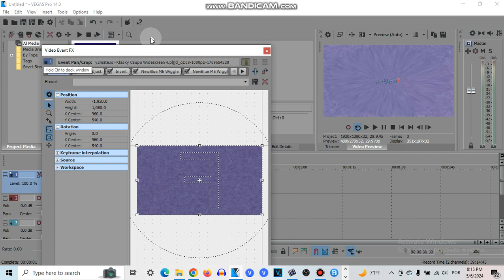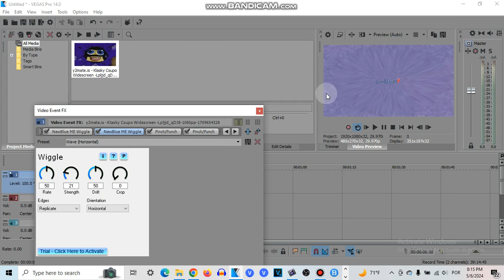How To Make Z Major 69 On Sony/MAGIX VEGAS Pro.